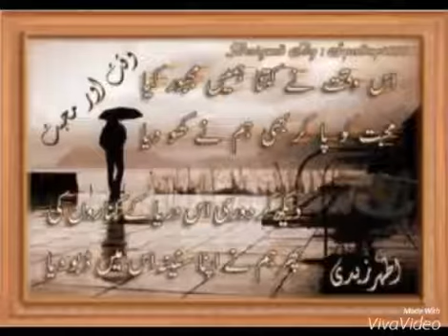Sitha oba pamula සිත ඔබ පාමුල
Dipeka pyadasyni